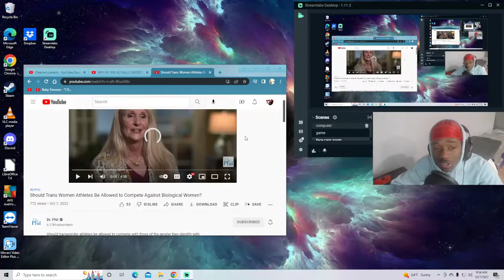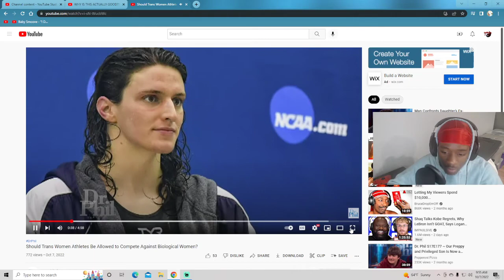THIS GUY IS NOT THINKING! Dr.Phil:Can Trans Women Athletes Compete Against Biological Women?